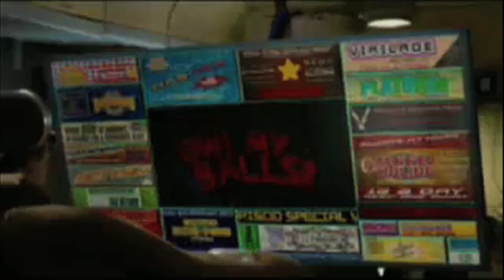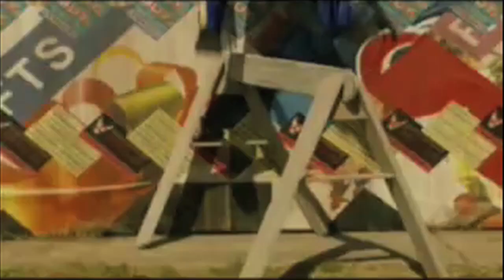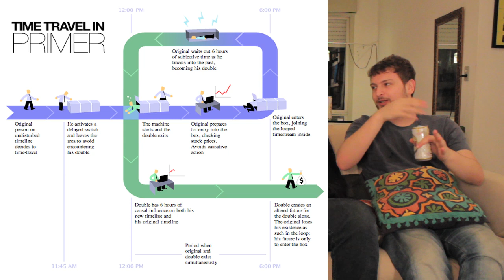Pretzel Especial "All The Humanity"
O que fazer quando filmes de comédia te deixam triste? Assistir ao Pretzel? Ajude-nos a descobrir.

Nesta semana discutimos sobre os filmes RRRrrrr! (Na idade da pedra), com Gerárd Depardieu (mais uma vez) e Idiocracia (Idiocracy), com Luke Wilson.